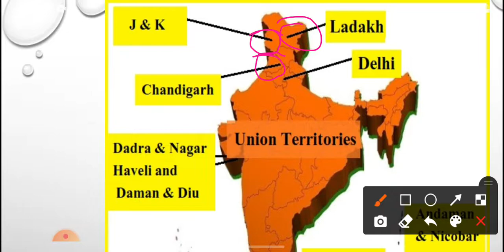INDIA MAP | ALL STATES |UNION TERRITORIES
Hey,
      This is your favorite channel AP STUDY LIFE . We are making quality educational videos for poor students who can't afford paid classes.We provide educational content absolutely free on youtube.